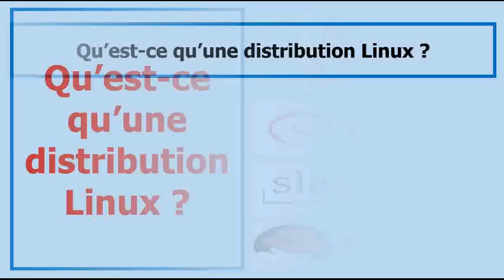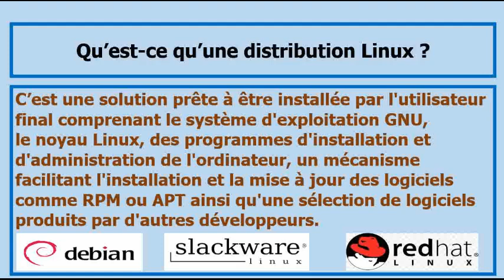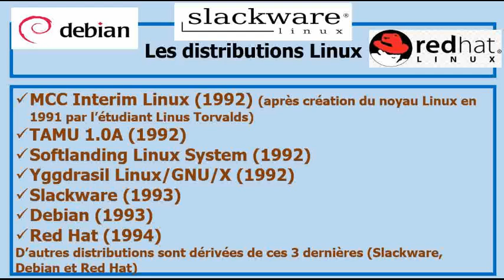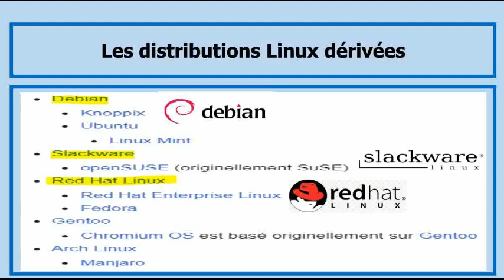Qu’est ce qu’une distribution Linux ? Slackware Debian Red Hat Distributions dérivées Ubuntu Fedora